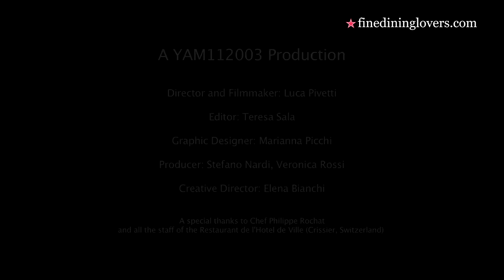Best Chefs in the World: Philippe Rochat | Fine Dining Lovers by S.Pellegrino & Acqua Panna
An interview with Swiss Chef Philippe Rochat on his career, the importance of cooking in season, and his famous oeuf à surprise